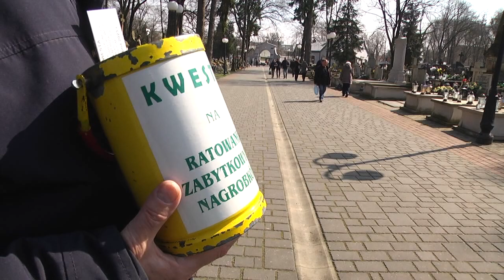Wielkanocna kwesta na zabytkowym cmentarzu przy ul. Limanowskiego